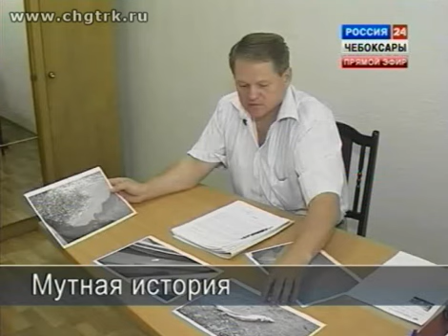Рыбоохрана России. Вода цветёт -- рыба гибнет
Источник: ГТРК "Чувашия", Рыбалка - традиционный и очень полпулярный досуг миллионов россиян. Рыбалка - это туризм, и спорт, и промысел, и отдых.

3д рыба из резинок
где рыба
где рыба зимой
где рыбакин
где рыбачить
какая рыба,
как рыбачить
как рыбалка
зачем рыба
кому рыбалка
какая рыбалка
какая рыба самая полезная
какой рыбалка
рыбалка 2017,
рыбалка балхаш,
рыбалка весной,
рыбалка глухозимье,
рыбалка гранатой